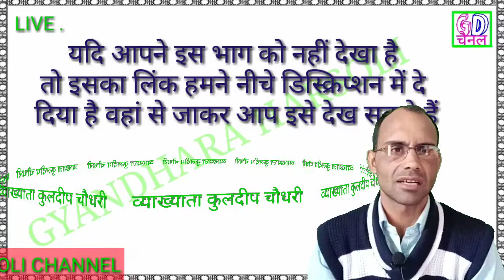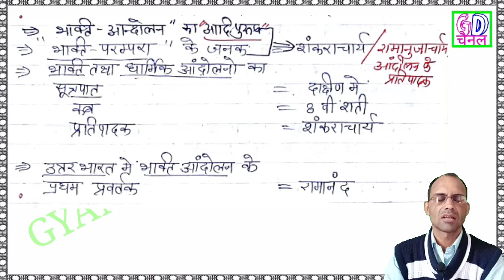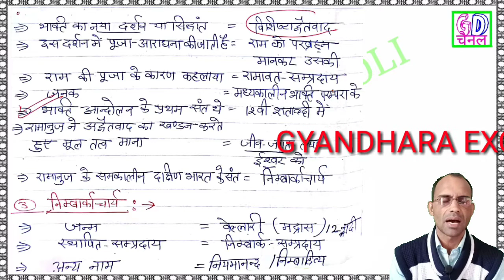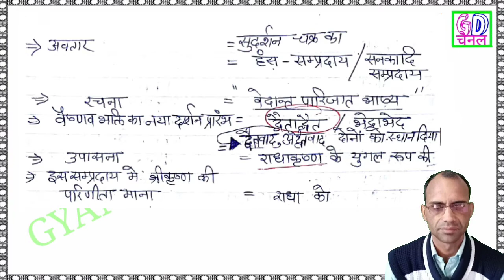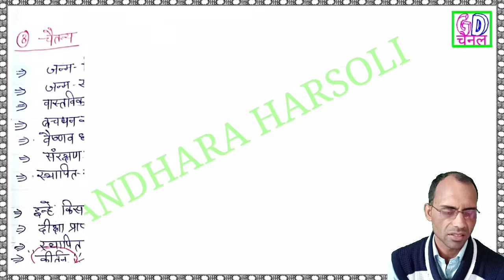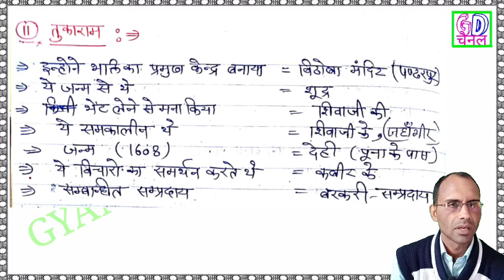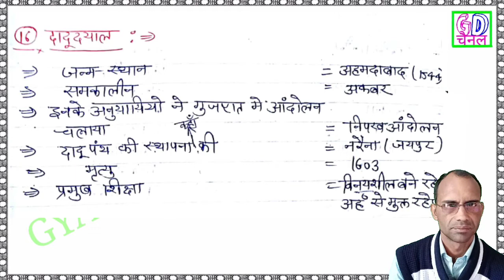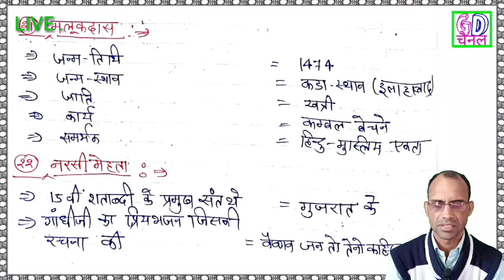General knowledge history part 40 भक्ति आंदोलन के संत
व्हाट्सएप ग्रुप लिंक
आप हमारे द्वारा अपलोड की गई समस्त विषयों से संबंधित वीडियो निम्न लिंक से देख सकते
आप हमारे द्वारा अपलोड की गई निम्न वीडियो भी देख सकते